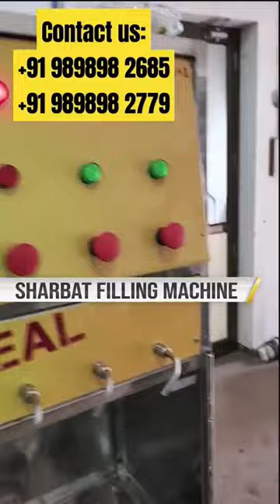RO plants,
Inkjet printers,
Web sealers,
labeling machines,
Cup sealers,
Ped Printer,
Online chillers,

                             10:00 am To 2:00 pm (Sunday)

7.    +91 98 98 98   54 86 Rahul Rathod